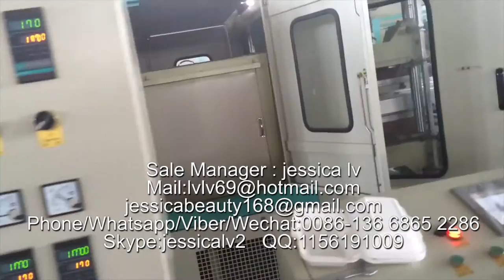disposable foam take-out containers products line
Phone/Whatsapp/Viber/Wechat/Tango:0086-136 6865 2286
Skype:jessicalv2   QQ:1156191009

1. foam sheet extrusion line: make PS foam sheet from raw material. The raw material is general polystyrene granule.

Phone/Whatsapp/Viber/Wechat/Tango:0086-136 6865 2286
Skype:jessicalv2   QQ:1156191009